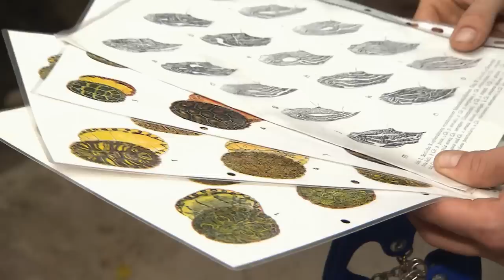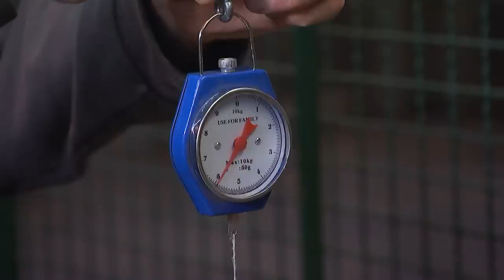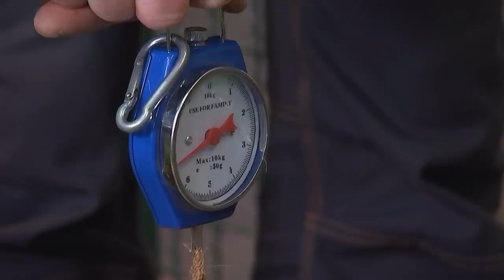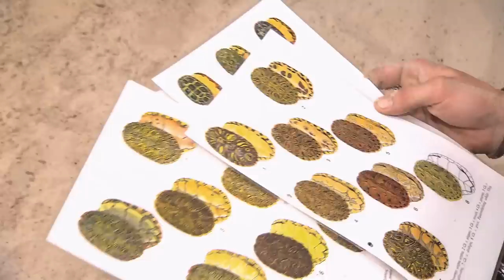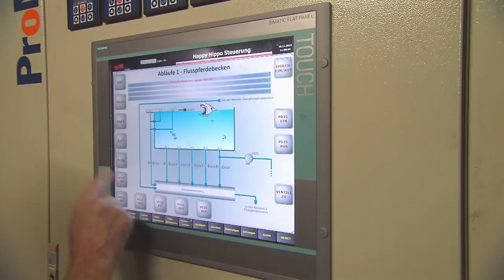Großputz bei den Nilpferden und Volkszählung bei den Wasserschildkröten | Panda, Gorilla & Co.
Im Nilpferdhaus herrscht miese Stimmung, denn die Nilpferde sollen heute auch tagsüber im Nachtquartier bleiben. Das Wasser im Becken muss ausgetauscht werden. Gar nicht so einfach jedes einzelne Nilpferd davon zu überzeugen sich zu bewegen. Das Nilpferd gehört zu den größten Landbewohnern und kann ganz schön gefährlich werden. Aber erst wenn auch die letzten Nilpferd Mitbewohner des Beckens, die Karpfen, in Sicherheit gebracht worden sind, kann sich die Tierpfleger-Crew an den Großputz machen.
Im Tierpark dagegen herrscht Aufregung bei den Wasserschildkröten. Hier steht Volkszählung auf dem Programm. 16 unterschiedliche Arten leben auf der Anlage im Krokodilhaus, da müssen die Tierpfleger den bürokratischen Überblick behalten: fangen, Geschlecht bestimmen und nach Schildkröten Art sortieren.
Außerdem in dieser Folge "Panda, Gorilla & Co.": Joghurt als Bestechung für die Ameisenbären, Jutesäcke als Spielzeug für die Orang-Utans und ein Blubberbad für ein Panzernashorn.